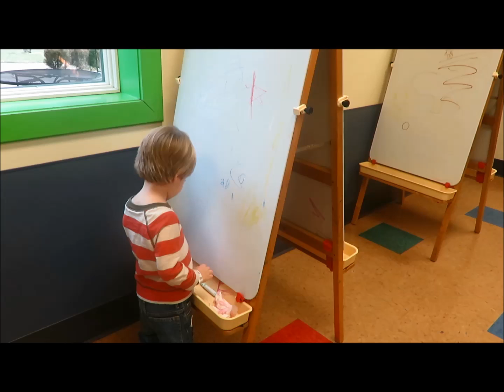Kids Having Fun At Indoor Play Center!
Dad takes the kids to an indoor play center! Fun!!